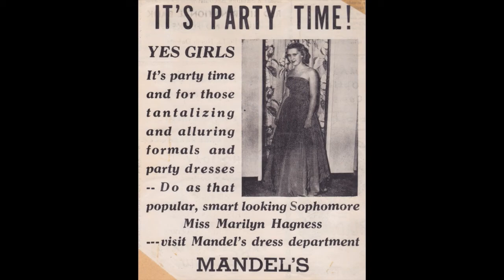Marilyn Short Video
This video is about Marilyn Short Video